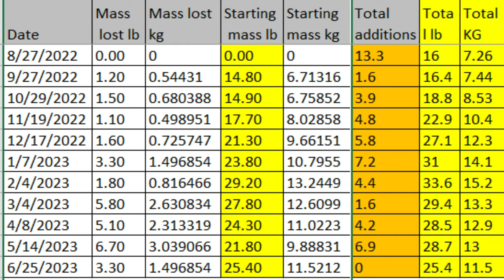From Food Scraps to Black Gold: Worm Bin Experiment's Shocking Results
New project to chart weight of bin inputs to final output weight of castings aka worm poop in a year what will we get?  1000 to 10lbs?
Reusable gallon bags
Down to Earth Organic Alfalfa Meal
Fish scale, Dr.meter Backlit LCD Display 110lb/50kg
Tetra 16172 Aqua Safe Fish Tank Water Conditioner
BLACK+DECKER Coffee Grinder
pH meter TDS meter compo pack
Mesh bags to make worm tea
Coco coir Coco Bliss
Organic Kelp Fertilizer
Liquid Kelp
Unsulfured Black Strap molasses
Utility Tub - 26" X 20"
Aurora 18 sheet shredder
SE 5-Piece Set of Patented Stackable 13-¼” Sifting Pans - GP2-5 SET
SE Patented Stackable 13-1/4" Sifting Pan, 1/4" Mesh Screen - GP2-14
SE Patented Stackable 13-1/4" Sifting Pan, 1/8" Mesh Screen - GP2-18
SE Patented Stackable 13-1/4" Sifting Pan, Mesh Size 1/12" - GP2-112
Bon Tool 11-407 Utility Tub - 26" X 20"
Worm Farmers Handbook Book
Worms Eat My Garbage Book
Vermiculture and Technology Book
Worm Farm Revolution
Uncle Jims European Night Crawlers